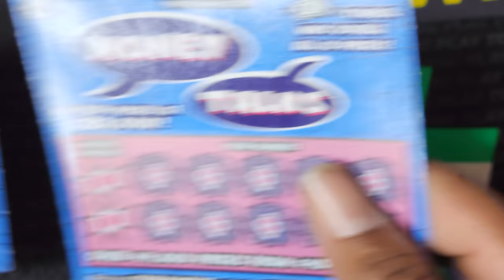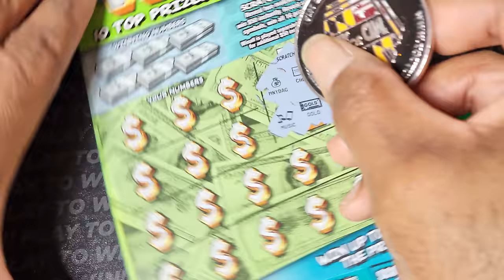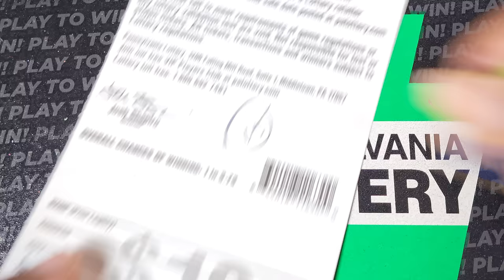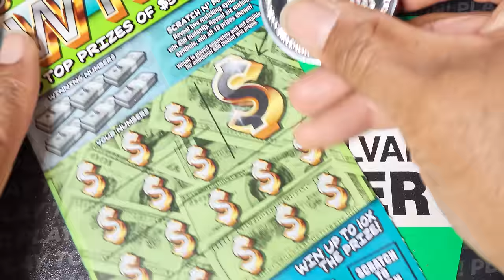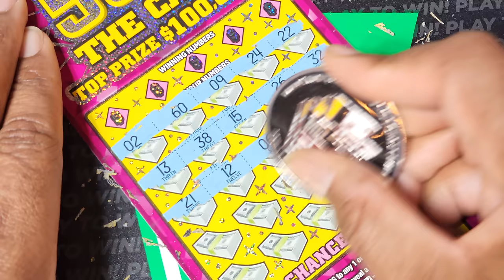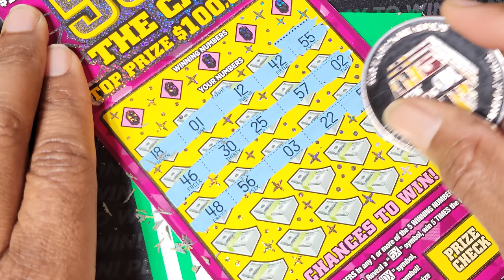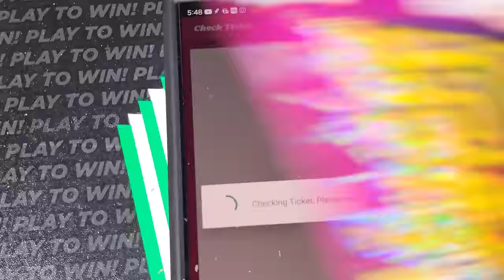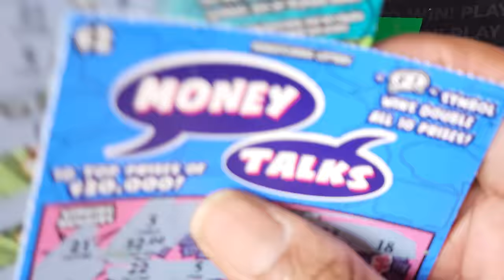50X THE CASH & SCRATCH AND WIN LOTTERY SCRATCH OFF TICKETS!